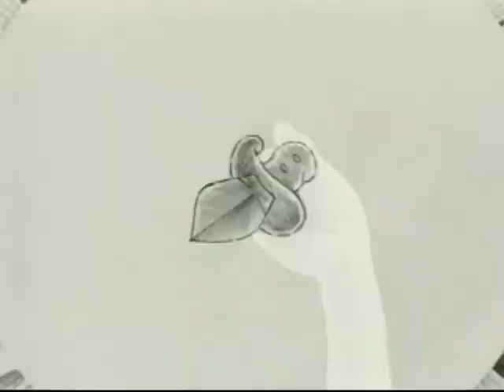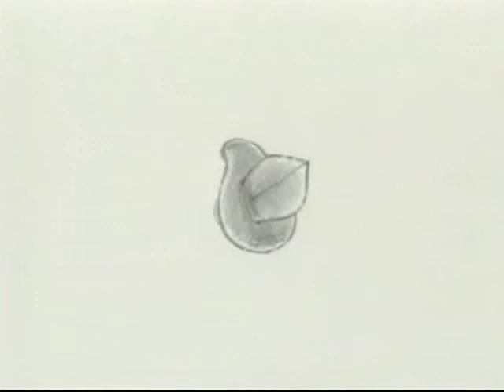S E A S O N S by Manbird Experiment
Original music score by Manbird Experiment.

Animation by Tomoko Konoike. Konoike has been producing paintings, sculptures and installation works in various museums and galleries worldwide. She has also been publishing drawing animation works under editioned DVD format. This moving image work is part of her series titled "mimio"; this particular video initially used copyrighted musical works but lost the right of their use and could not be distributed as commercial art work any more.